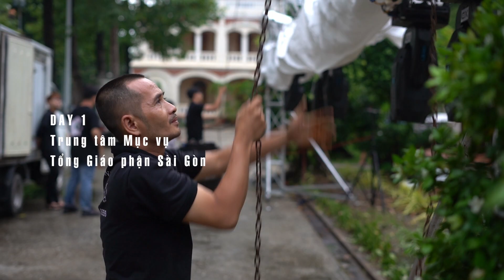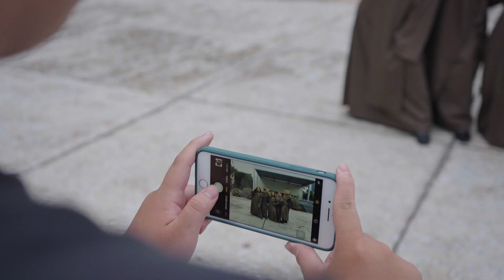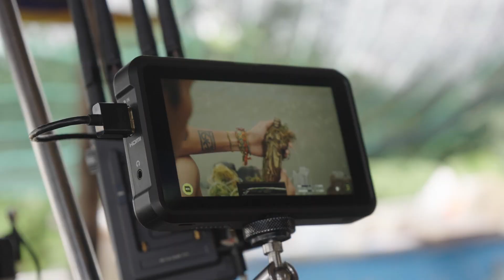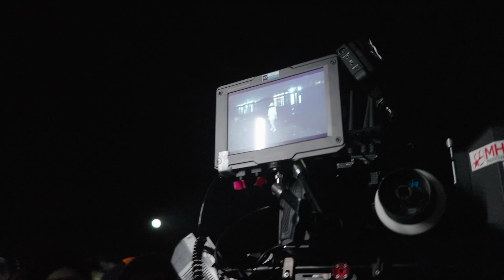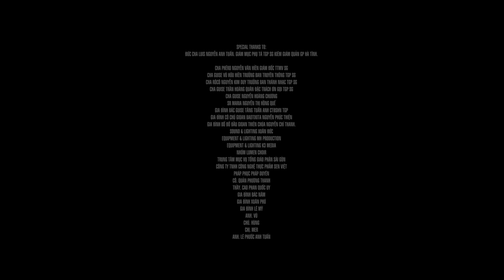Giêsu, Chúa Bên Con - Lumen Choir (Behind the scenes #1)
Lumen Choir - Nhóm Hợp Xướng & Thiện Nguyện Lumen